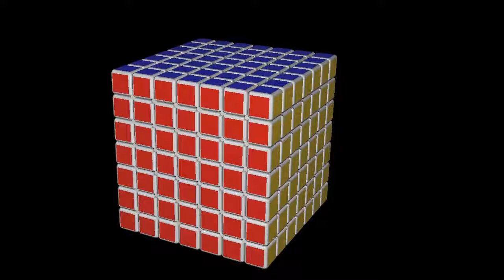Mas Que Cubos - Cubo Rubik 7x7x7 #26 | El Friki de los Cubos